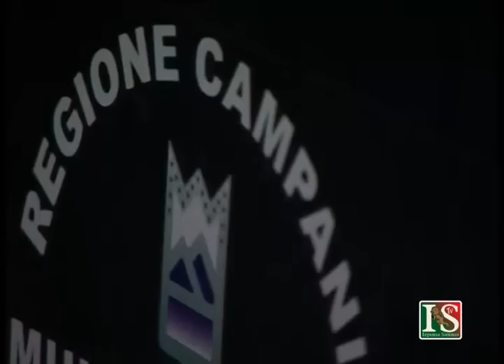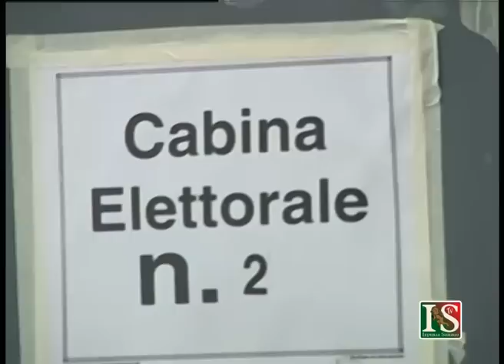Rosa D'Amelio su forestali 11 gennaio 2013